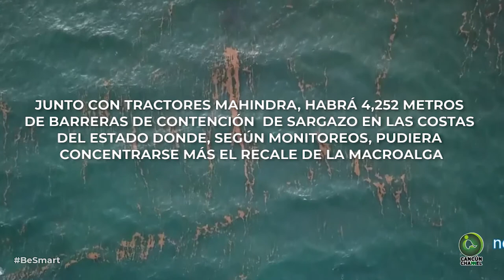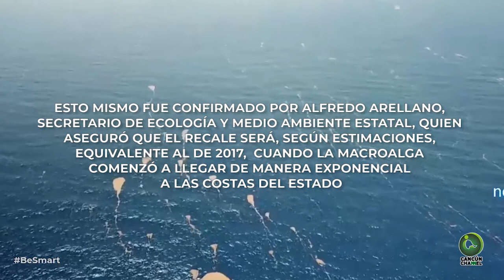HABRÁ MENOS SARGAZO ESTE AÑO EN QUINTANA ROO